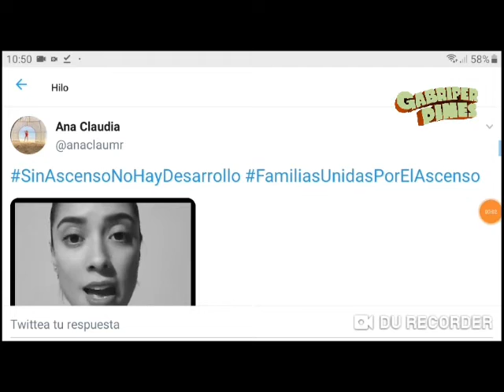Esposas de futbolistas del AscensoMX piden que no desaparezca la liga